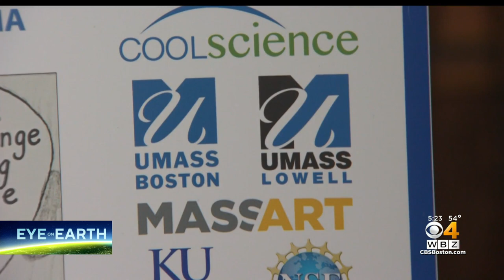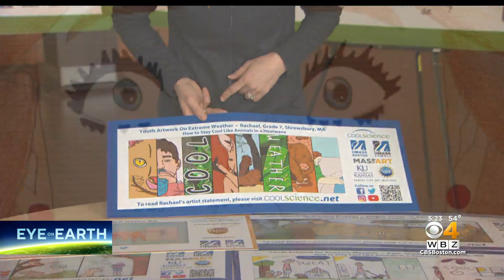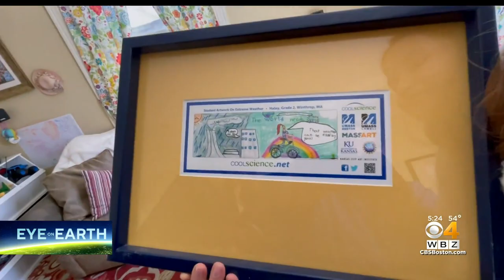Art Contest Allows Kids To Teach Adults About Climate Change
Cool Science is an art contest for students in kindergarten through 12th grade about the weather, energy, and climate change. WBZ-TV's Sarah Wroblewski reports.